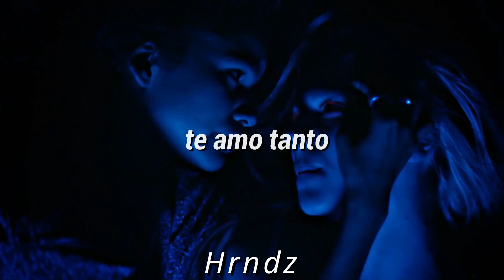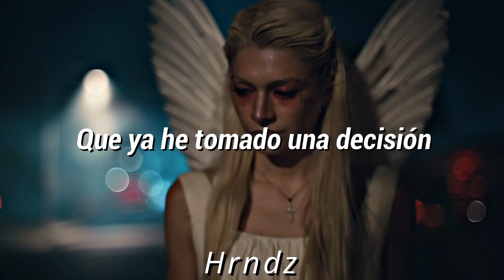"I love you so, please let me go" / Rue y Jules / the walters / letra en español